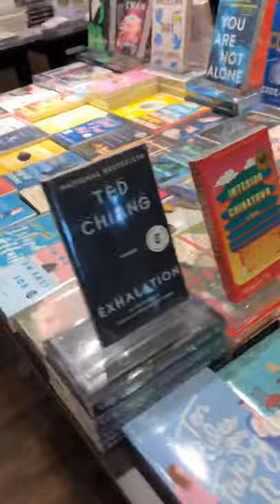Fully Booked Greenhills Promenade | quick bookstore tour